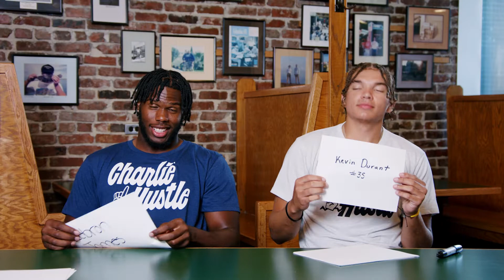College Roadshow: Tiger Showdown with Noah Carter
Mizzou football's Devin Nicholson and Mizzou Basketball's Noah Carter go head to head in the Tiger Showdown. Choosing their GOATs and debating whether Basketball or football is the hardest sport.

At Charlie Hustle, we set out on a mission to bring back your favorite t-shirt from the past, and back into your current wardrobe. Inspired by the classic designs in sports and popular culture, we use the tee shirt as a canvas in effort to express our love and passion for vintage clothing. Our influences take us back to our youthful innocence and those childhood moments we all wish to relive. From the fabric and garment to the design and print, we are focused on every detail in effort to give you that look we like to call, Vintage Made Fresh!

Based out of Kansas City, the Charlie Hustle brand represents the civic pride of the Midwest and the blue collar-friendly attitude it exudes. That's also what we put into every product we make, right here in the USA.